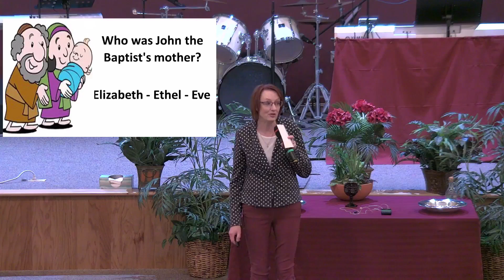Mother's Day Service, Sunday May 8th Part 1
Please enjoy our Livestream from our 10am Mother's Day Service, Sunday, May 8th, Part 1. Includes our Welcome, Announcements, Children's Message, Celebration of the Moms, Special Music, and first part of Worship Time.

Second part of Worship Time and our Pastors Message can be found on part 2.

Check us out on Facebook and our website - lwcff.org